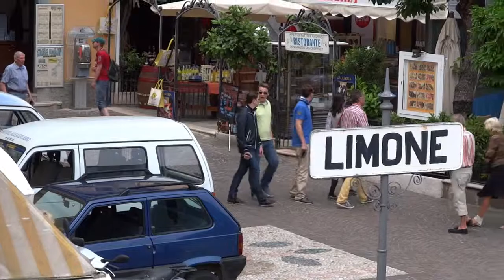Lake Garda, Mount Baldo, Venice, Italy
Family Holiday Lake Garda. Day trip to Venice. Mount Baldo.